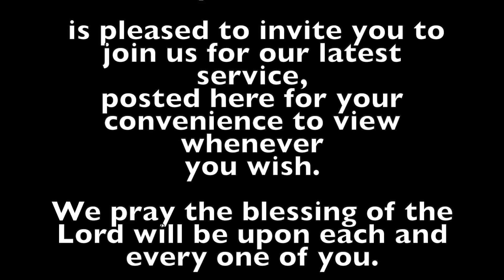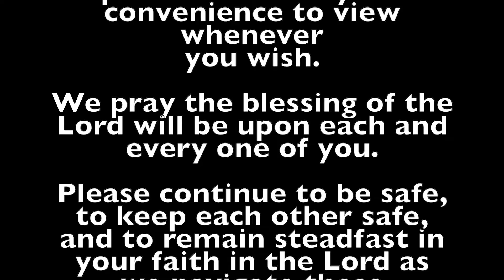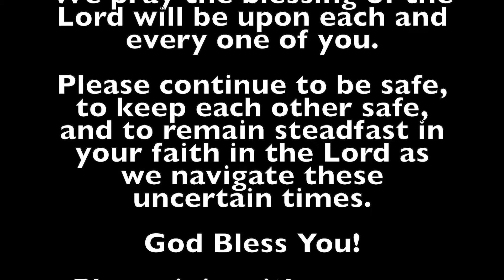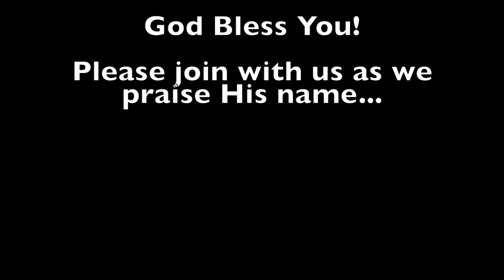FLC Service May 9, 2021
Suwanee Station Family Life Church Service May 9, 2021

Service + Baptism